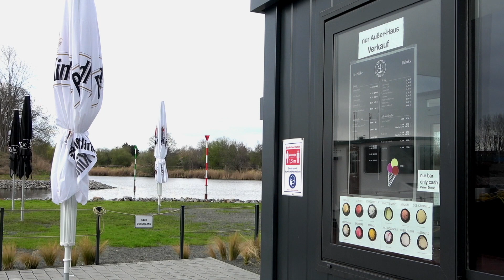TELTOW | INVESTOR FÜR HAFENGEBÄUDE GEFUNDEN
Ausgerechnet in Zeiten der Pandemie hat es - im dritten Anlauf - mit einem Investor für das lang geplante Hafengebäude mit Gastronomie an der Marina in Teltow geklappt.

Ein Berliner Investor will das Gebäude samt gastronomischen Angebot etappenweise entwickeln.

Wie das funktionieren soll und warum die Entscheidung genau in Pandemiezeiten fiel, verriet der Investor bei einem Besuch vor Ort.